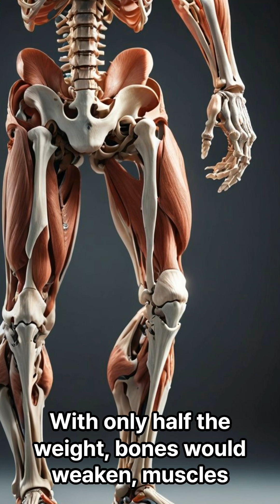What if Earth’s gravity suddenly dropped to half its normal strength?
What if Earth’s gravity was only half as strong?
From superhuman jumps to fragile bones and a disappearing atmosphere, this AI-powered short explores a world of weak gravity.